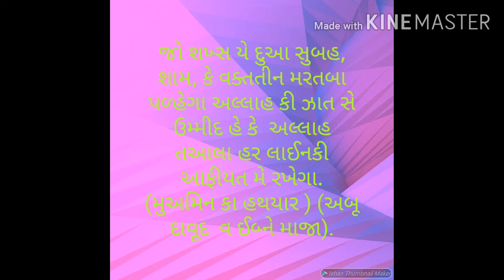હર લાઈન કી આફીયત.બિમાર યા કારોબાર વગેરે.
જો સખ્શ ઈસ દુઆ કો સુબહ શામ તીન મરતબા પળ્હલે તો અલ્લાહ ઉસકો હર લાઈનકી આફીયત મે રખેગા.
(મુઅમિન કા હથયાર)   (અબૂ દાવૂદ   વ   ઈબ્ને માજા)